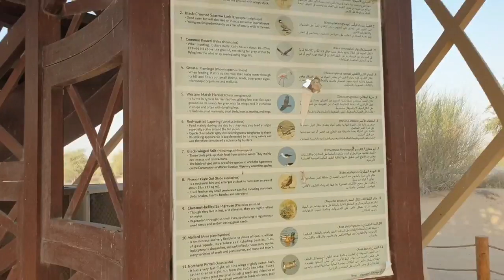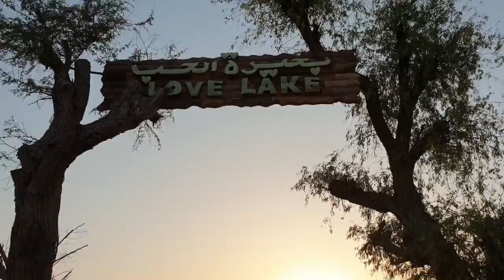Love lake Dubai 💞💞 eid holiday Trip മരുഭൂമിയിലെ സ്നേഹ തീരത്തേക്ക് ഒരു യാത്ര